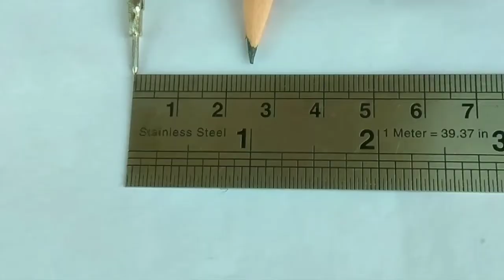How To Make a Luxury Racing car from Matches That can move || JB Hack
Hi Guys
In This Video I Make A Luxury Racing Car From Matches For Decorate Your Home
I Make This Car In 7 Days

Music Credit